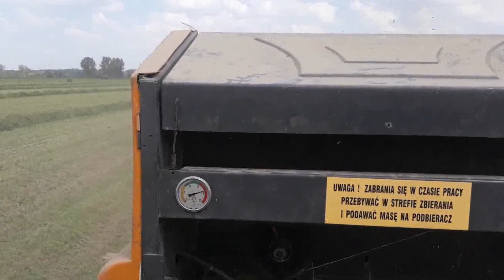Wiosenny Mix 2018 II Żyto Obornik Orka itp Ursus zetor Golas171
Witam. Nie miałem czasu by wczesniej cos wrzucić więc dopiero teraz jest :)